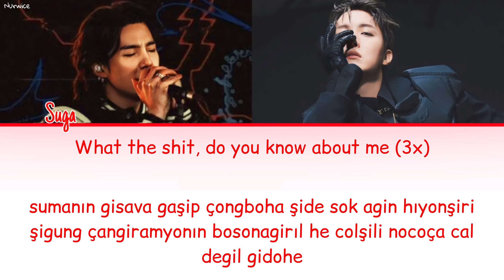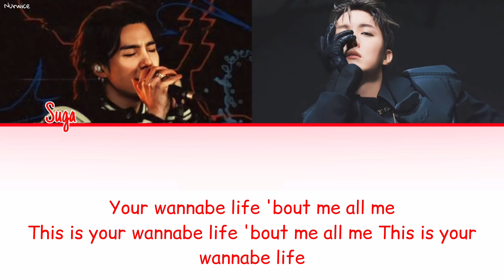Suga (BTS) - HUH?! (feat. J-Hope) [Kolay Okunuş - Easy Lyrics]